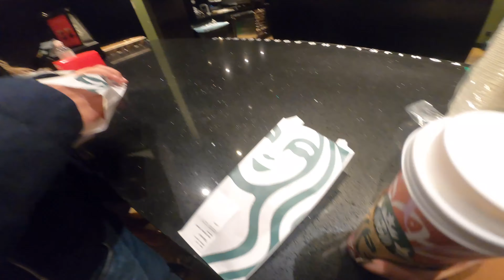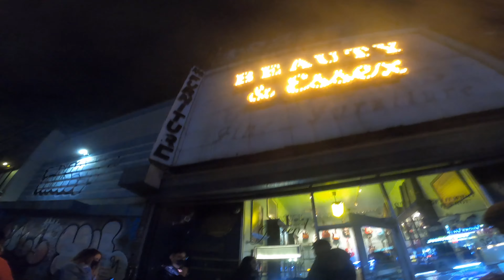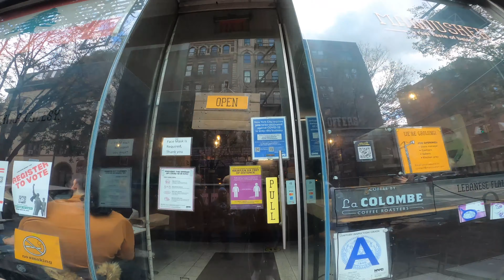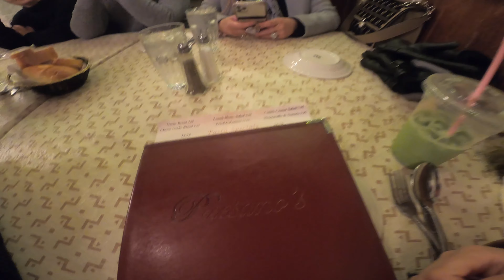THANKSGIVING NYC 2021